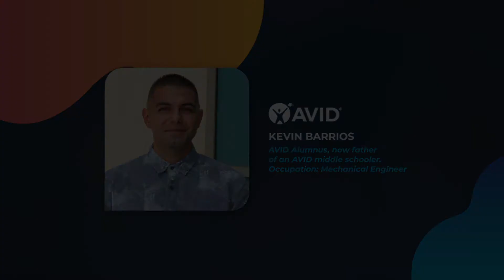Kevin Barros, AVID Alumnus, Father of AVID Middle Schooler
Kevin Barrios describes how he and his family has had to adjust to the pandemic.